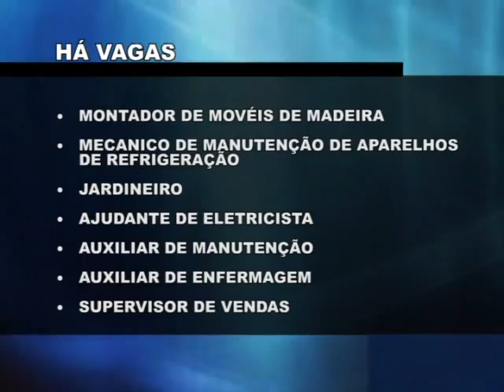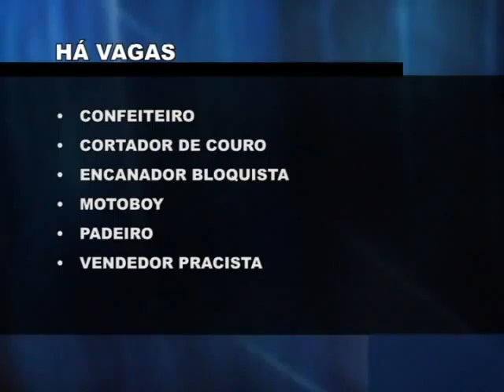Confira as vagas disponíveis no SINE de Guaxupé